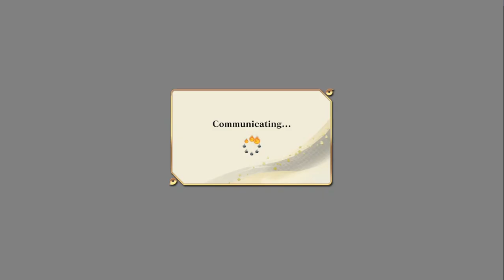RANKED is BRUTAL in Naruto Storm Connections...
I got destroyed so much, but this is just the start! We're gonna keep pushing and getting better.